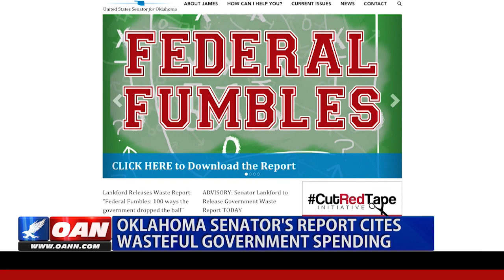Lankford’s ‘Federal Fumbles’ Exposes Billions in Federal Government Waste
Oklahoma Republican Sen. James Lankford told One America News reporter Neil W. McCabe his report “Federal Fumbles: 100 ways the government dropped the ball” shows 68 examples of wasteful spending and 32 examples of regulations that harm the economy.